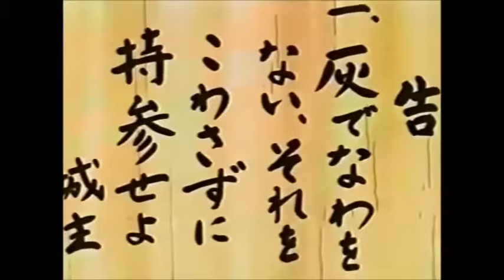まんが日本昔ばなし／うばすて山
ナレーション：常田富士男
放送日:1991年09月14日(平成03年09月14日)新潟県
昔、ある国では、年寄りを山に捨てさせる掟があった。なんでも、年寄りは国の役に立たないという理由で、皆六十一歳で山に行くことになっていた。

そんな国の片田舎に、おっかあと息子が住んでいた。おっかあは生来元気であったが、明日にはとうとう六十一歳を迎え、うばすて山に行かねばならなかった。息子は仕方なく、翌朝早くにおっかあを背負子（しょいこ）に乗せると、重い足取りでうばすて山に向った。

やがて山もだんだん深くなり、うばすて山が近づいた時、息子の背後から「パキッ、パキッ」と枝を折る音が聞こえてくる。おっかあは、息子が帰り道で迷わないように、道しるべに枝を折っていると言うのだ。これを聞いた息子は、おっかあの親心を感じ、胸がいっぱいになった。そして、おっかあを背負ったまま一目散に山を下りた。どんなお咎めを受けても、おっかあを養う覚悟を決めたのだ。